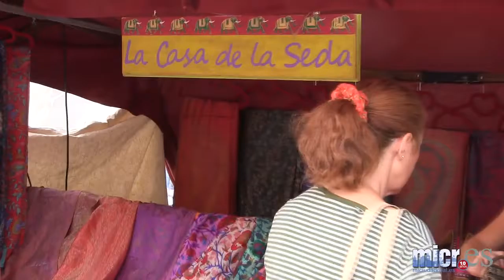III Gran Mercado Medieval Alfonsí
Alfonso X El Sabio, fundador de Ciudad Real, inauguraba esta mañana el III Gran Mercado Medieval acompañado un séquito de concejales, una escolta de guerreros Wydamur y las bailarinas de Danza Orientar Alarcos. Este mercado se celebra a la par que las VII Jornadas de Cocina Alfonsí. Un maridaje que, según la alcaldesa de Ciudad Real, Rosa Romero, pretende "promocionar turística y económicamente la ciudad y recordar nuestra historia".